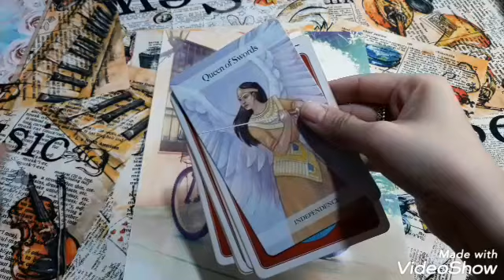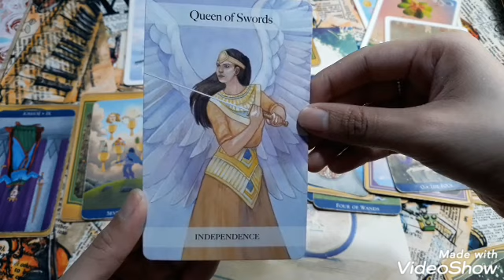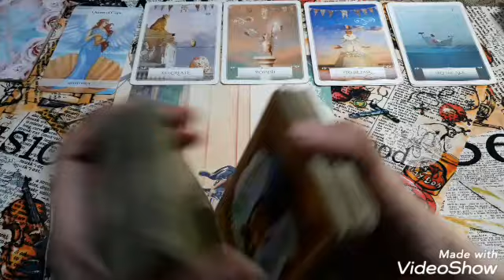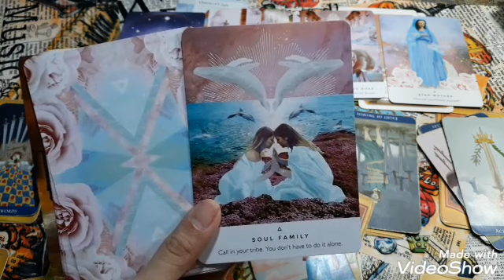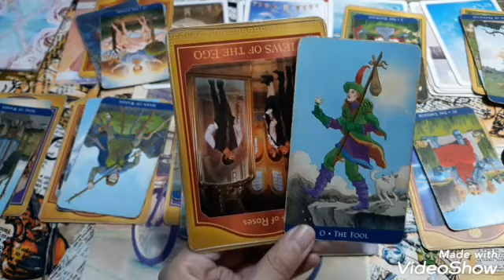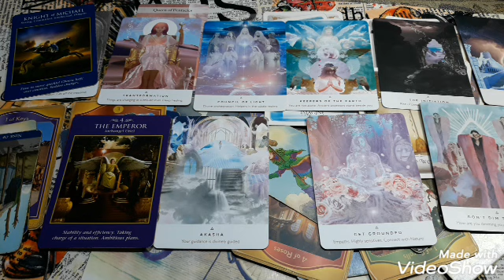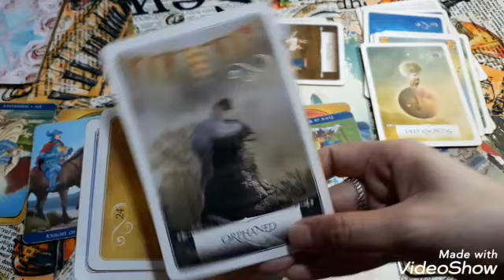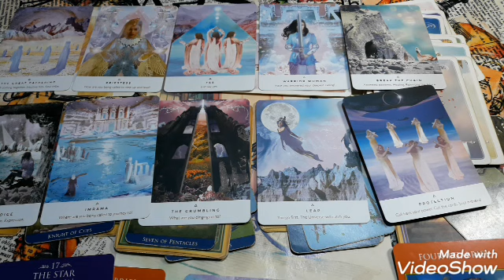Choose a Queen: Weekly Career Reading (June 1 to June 7, 2020)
Time Stamps:

0:14 = Angel Messages

(Don't base it on gender or zodiac sign)
Pile #1:  Queen of Swords = 4:17
Pile #2:  Queen of Cups = 34:37
Pile #3:  Queen of Pentacles = 58:03
Pile #4:  Queen of Wands = 1:25:50

Tarot Cards and Oracle Cards used:

Choices:  Angel Tarot by Jayne Wallace
Tarot:  Akashic Tarot by Sharon Anne Klingler & Sandra Anne Taylor
Clarifier:  Classic Tarot by Barbara Moore & Eugene Smith
Overall Theme:  Wisdom of the Oracle by Colette Baron-Reid
Advice:  Work Your Light by Rebecca Campbell
Advice:  Archangel Power Tarot by Radleigh Valentine